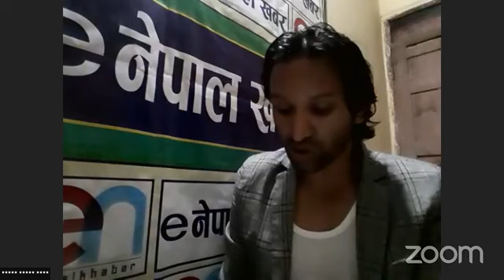प्रतिनिधि सभा सदस्य डा सूर्य पाठक संग बिशेष बहस : म दुइचार पैसा कमाउन राजनितीमा अाएकाे हाेईन् ।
भिडियाे : इ नेपाल खबर
प्रस्ताेता : सज्जन सिंह / महेन्द्र खड्का(डेनमार्क)
सहभागी:  महेश कुमार खाति ,इ खीमानन्द कडेल ,
    रामु जिसी काल, भीम  सुनार , , टिका  थापा ,अर्जुन कार्कि ,निशान खड्का ,गणेश खड्का ,तारा काउचा मगर , कृष्ण खड्का ,
उत्पादन : जुम ।
प्रेाडक्सन ; ग्लाेबल स्मार्ट मिडिया हाउस